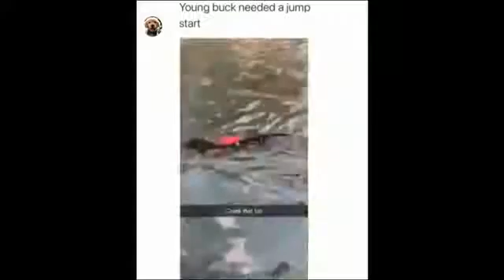Cutest puppeis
Cutest Puppies Doing Funny Things 2020♥ | Cute Animals